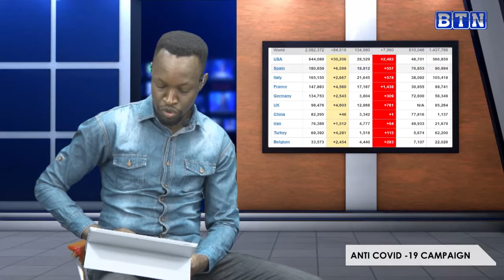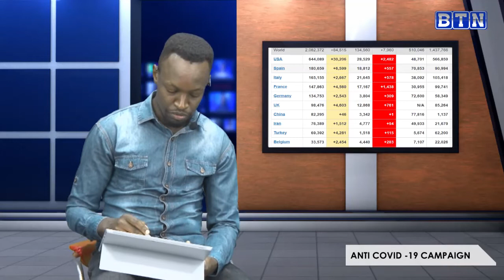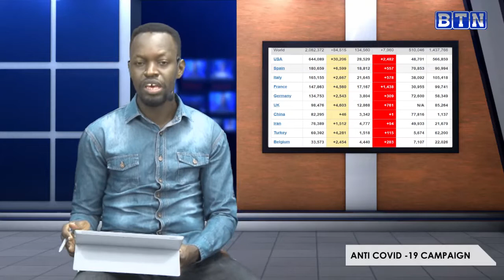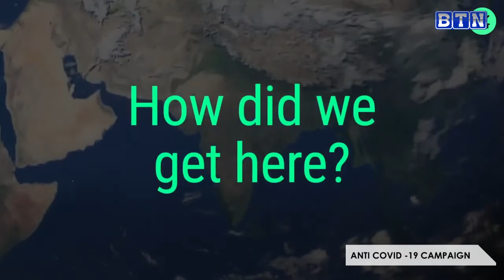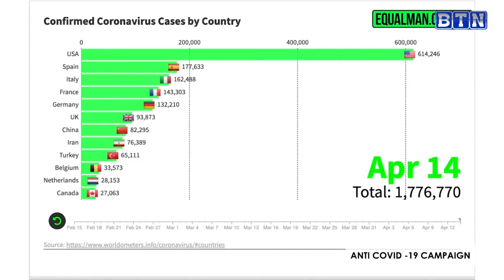Abagendana na Coronavirus ni beshi kurusha uko mubitekereza!Abakira bariyongera mu Rwanda.